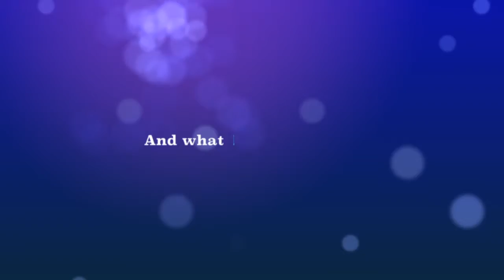Waterpark Adventure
This video is about Waterpark Adventure